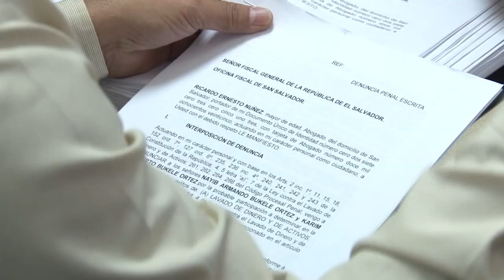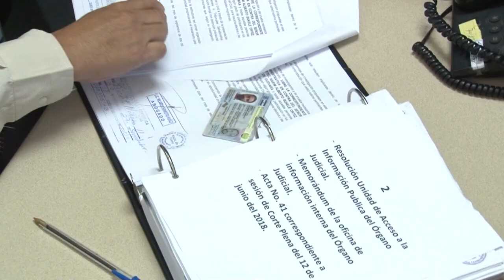Noticiero LPG 27 septiembre: Asesinan a dos empleados de una financiera en Chalchuapa